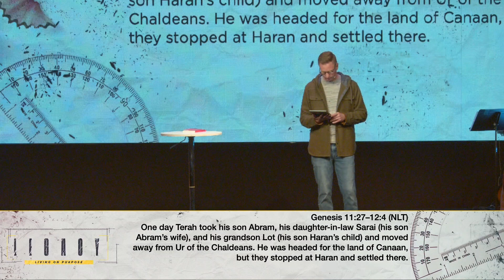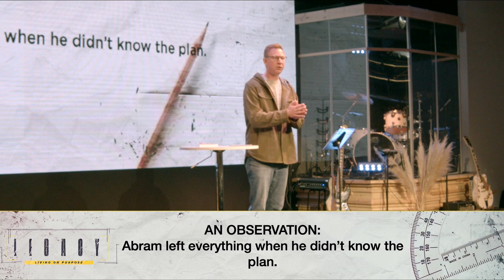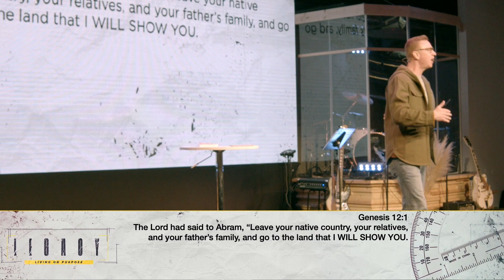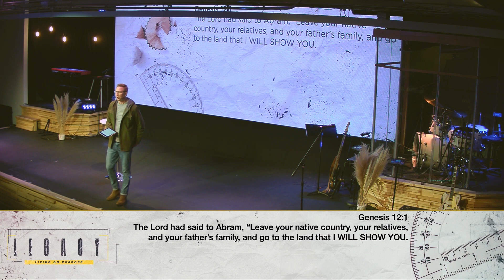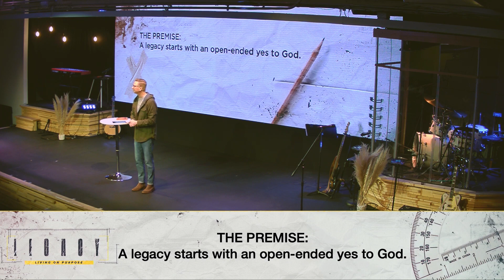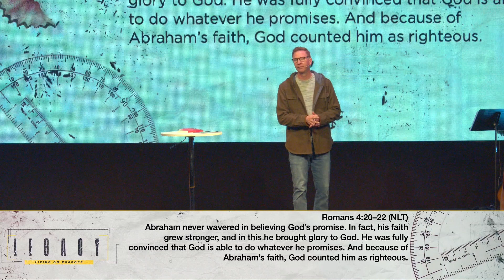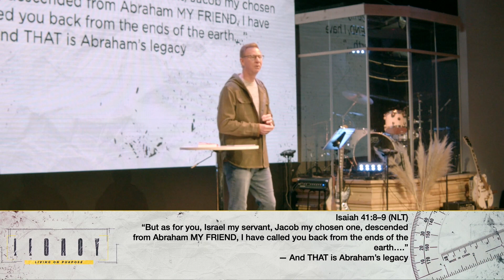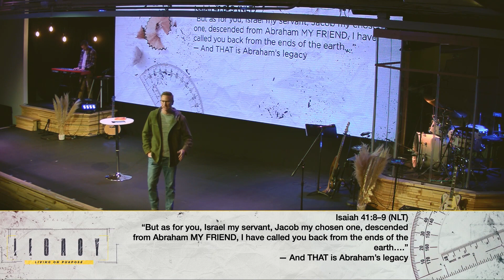Legacy 2022: Part 1 | "Back Where It All Begins" | Rob Brendle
As we enter the annual Legacy season, Pastor Rob Brendle looks to how God used Abraham to fulfill His will in Genesis. Particularly how Abraham's trust in God lead him to have the Legacy we now know today. Rob also looks to historical figure, Corrie ten Boom, and how her consistent faithfulness lead to the long-lasting legacy and safety of hundreds of Jewish people during the Nazi's control of Western Europe. Join us in this study to learn how we can begin our legacy together.

We hope you’ve been blessed + encouraged today.